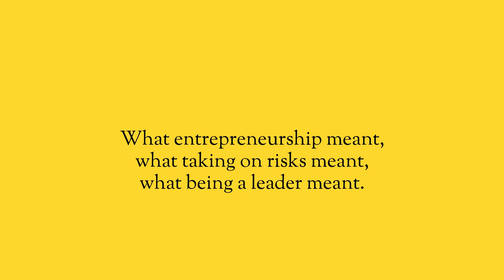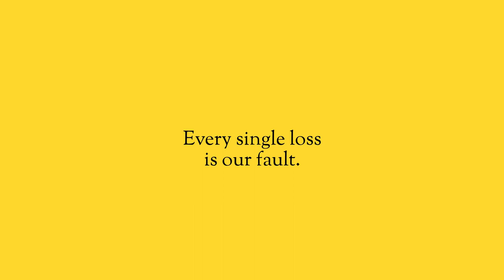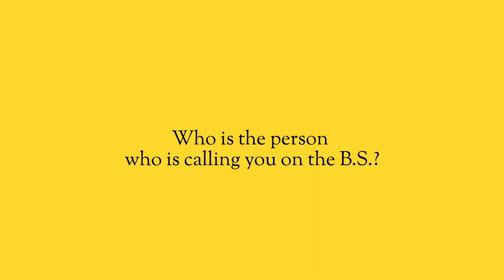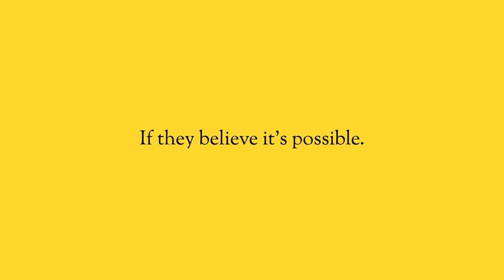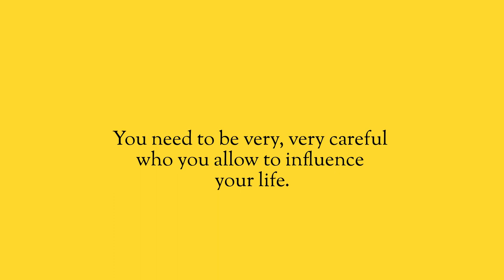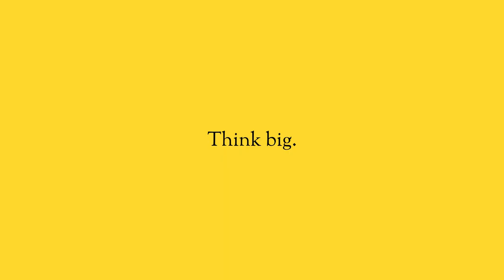Surround yourself with successful people.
You’re a leader. None of your family or friends understand what you’re facing, and how difficult it can get. More than anything, the loneliness has to be fought with optimism and with hope.

You have to surround yourself with people like you.

Check out the Something to Prove Podcast that I host with my friend Evan Carmichael, released every Friday.

I also have a day job.  I'm the founder of PHANTA.  If you want to check out what we do or see how we can help your business. phanta.com